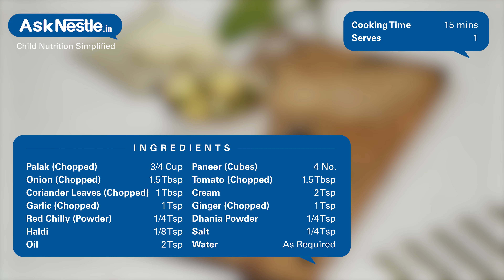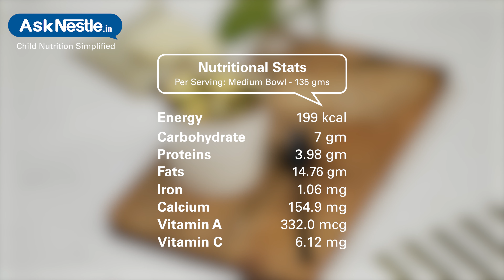Palak (Spinach) Paneer Curry Recipes | Healthy Food Recipes For Kids | Ask Nestlé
This recipe is quintessential paneer dish, favorite across india. heavily made of paneer makes it a healthy, rich with protein delicacy. also, a spiced up curry makes paneer very flavored. goes perfectly with rotis or naan.